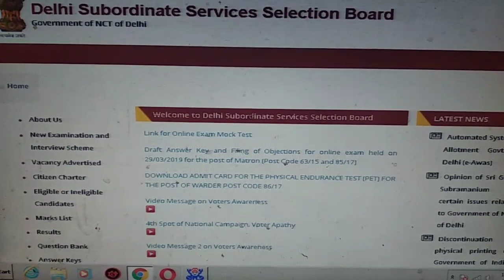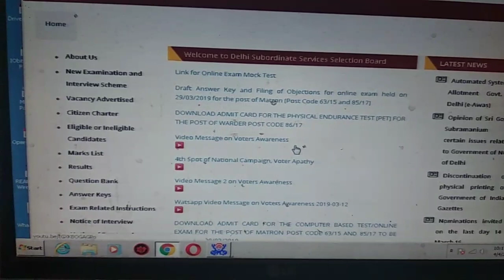Dsssb both the sites are working || see your result on both sites .